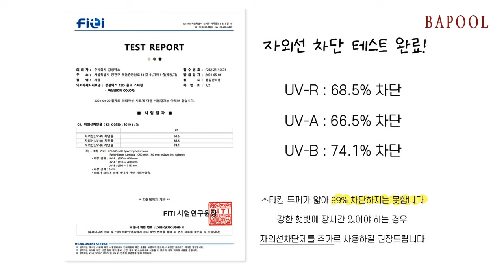바풀 DY GS 골프 속바지 레깅스 무발 9부 스타킹 여름 15데니아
속바지와 15데니아 스타킹 일체형 입니다.
번거롭게 속바지를 따로 입지 않아도 스타킹하나로 충분합니다. *^^

제품소재: 나일론,폴리우레탄
색       상: 블랙,살구,연커피
치        수:150_170cm